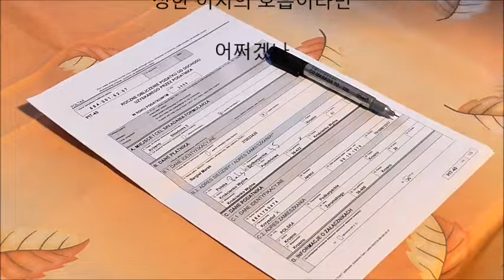청미박진숙 /법